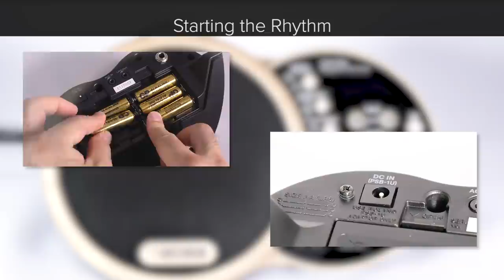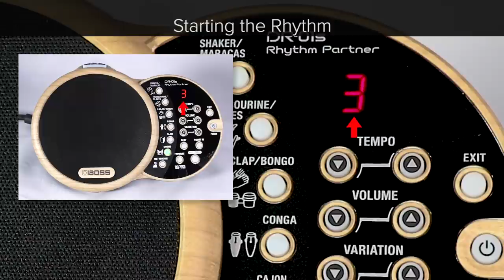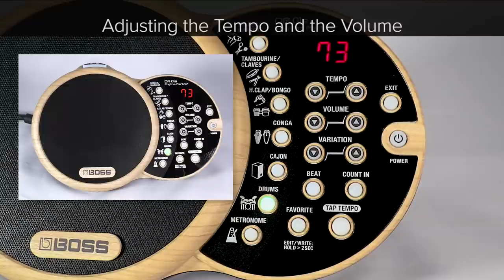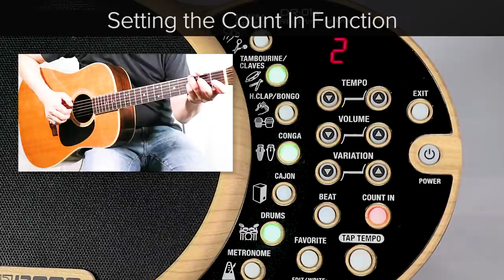DR-01S Quick Start chapter1: How to Enjoy Playing Your Instrument Alongside a Rhythmic Backing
DR-01S Rhythm Partner
Bring new enjoyment to your playing!

Organic grooves for unplugged musicians
Simple percussion patterns with selectable instrument layers
Handy rhythm companion at home or on the go